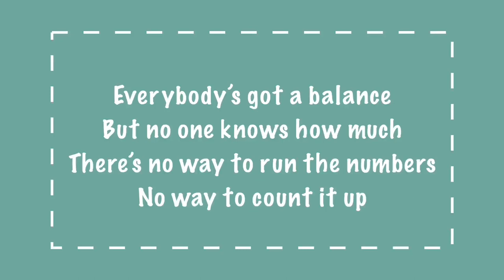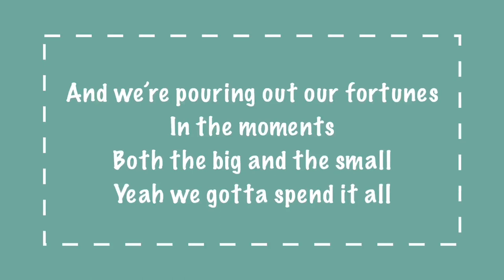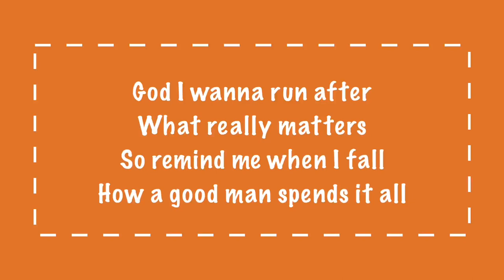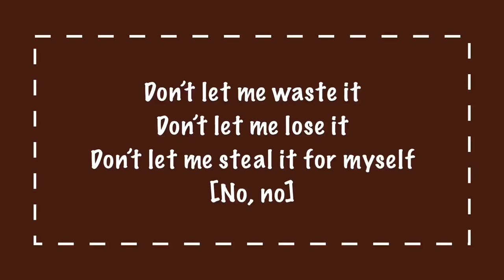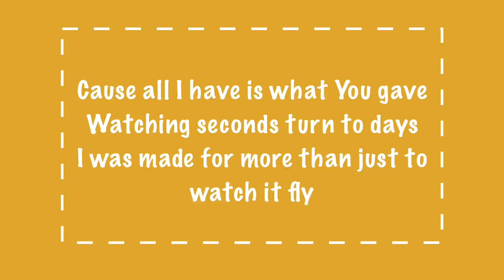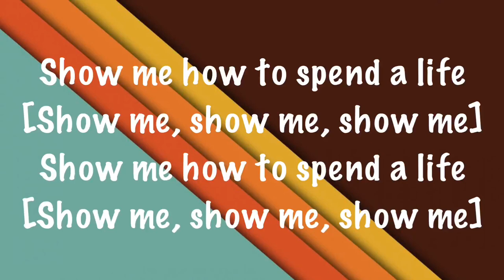Spend a Life - David Dunn [LYRIC VIDEO]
So many lyric videos have the words appearing after they have already been sung. We wanted to make lyric videos that can be used for worship in any setting whether youth group, small group or even Sunday morning worship services!